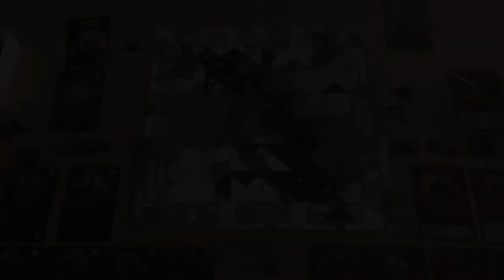🇬🇧 (484) Triang Wars - review (ENG)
Review of Triang Wars published by Duck's Games.

The game was released thanks to a successful campaign on the Polish crowdfunding portal wspieram.to.

Wojennik TV was one of the media patrons of this project and we are extremely happy that Triang Wars was funded and saw the light of day!

See for yourself how beautiful the final version of this game is!

Table of contents:
00:00 - intro
00:33 - introduction
03:05 - the components, the mechanics
19:45 - final thoughts

Do you want to support Wojennik TV? Take a look at our Patronite account!